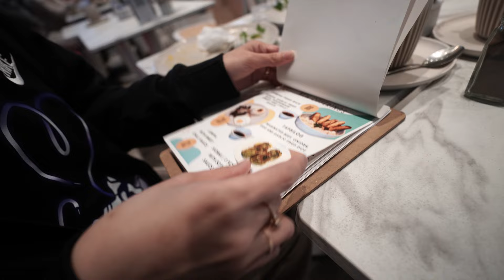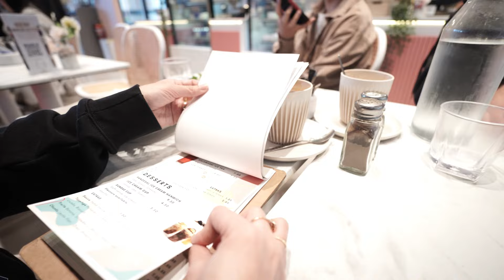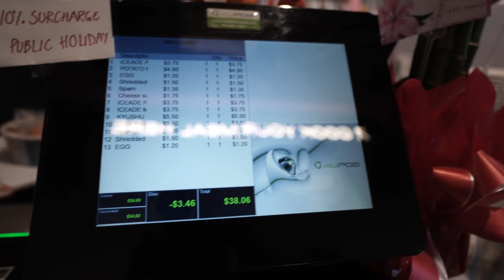Vivid in Sydney Pinoy Breakfast and Noodles ecq cabramatta sydney australia fypシ゚viral